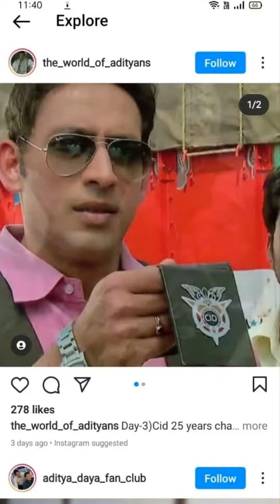cid vm nahi mein nahi dekh sakta tumko rote huve